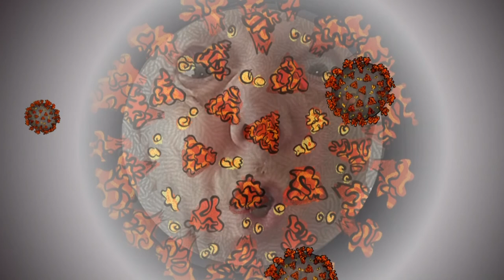Wohnmobil Corona 2020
Ein Urlaub in Coronazeiten September 2020